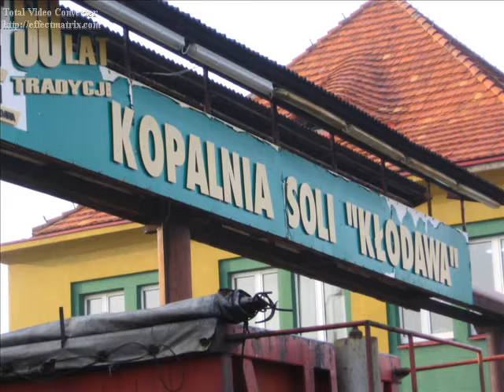Kłodawa 2008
Wyprawa studentów UKW do Kłodawy.